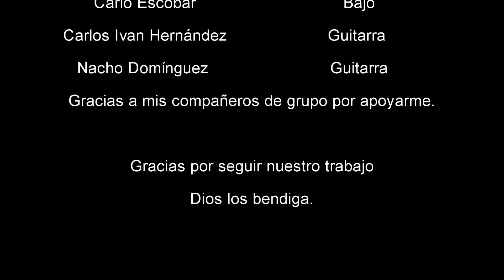"DAYS OF DESOLATION" COMPUESTA POR Ignacio Domínguez Nachitro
Un tema Original de mi inspiración, aqui ejecutado por mis grandes amigos, Charles en el bass, Carlos Ivan Guitarra, Zaid en la bateria, y su servidor Nachitro en la guitarra lider.